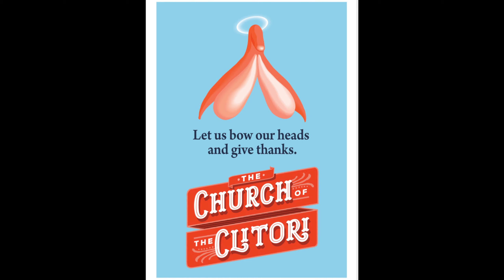Self discovery - CoC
The joy and agony of finding out about your own anatomy. Edutainment.

The Church of the Clitori